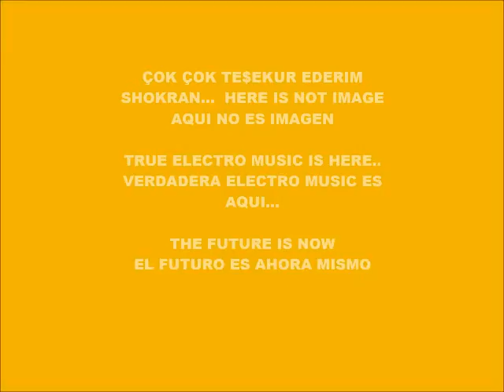CYBER MUSIC 7811-SUPER WEIGHT-PRODUCED IN MY PLAY 2 MARVOK345